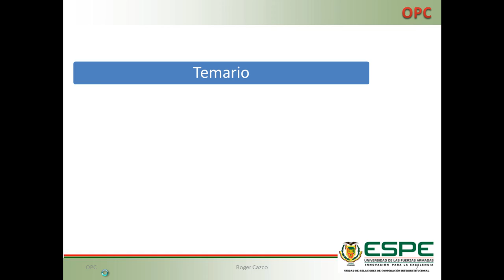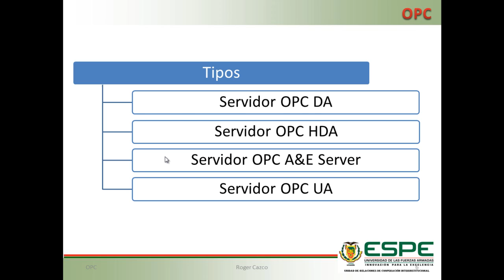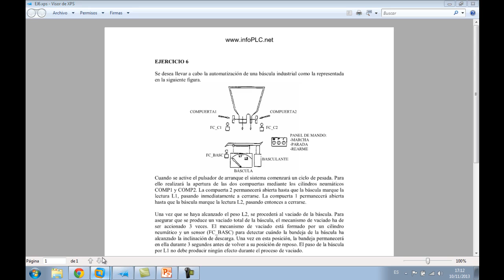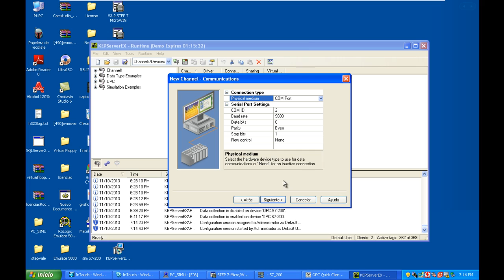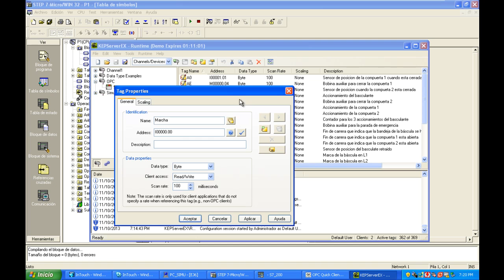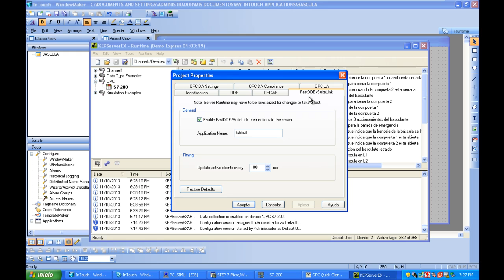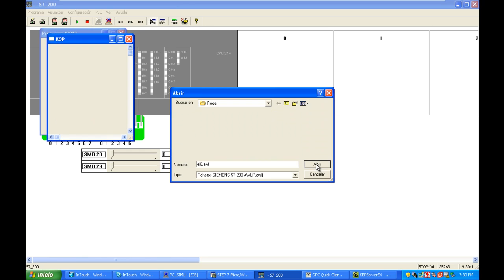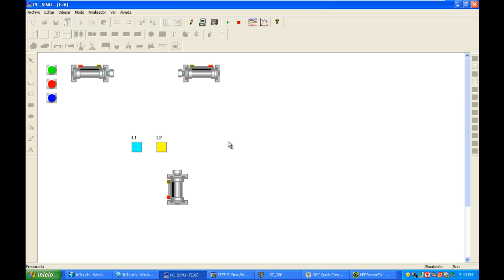OPC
Tutorial sobre comunicaciones OPC, tomando como base la informacion proporcionada por MATRIKON.
Además de un ejemplo utilizando KEPWARE E INTOUCH.